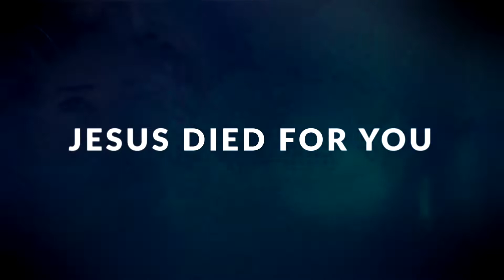Have You Put FUEL FOR YOUR SOUL? | John Giftah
In this short inspirational Christian sermon, Evangelist John Giftah challenges you to put "Fuel" for your soul on a regular basis in order to live the effective Christian life that GOD has created you to live.

Check out the "Fuel for the Soul with John Giftah" podcast (Among the Top Christian Podcasts in India Ranking #1 / #2 on multiple podcast platforms and among the Top Podcasts in the world (2021)) :

You can buy UNVEIL YOUR PURPOSE here:

(Contact through comment/email/Facebook/Instagram/ Parler or WhatsApp for details on getting the Paperback in bulk or in Bangalore)

Fuel for the Soul with John Giftah Podcast is one of the top Christian Podcasts in India often ranking at #1 or #2 ranks on multiple platforms in India and is among the Top 2.5% of all podcasts in the world. If you are looking for Christian Podcasts about life and are looking for Christian Podcast recommendations, Fuel for the Soul with John Giftah podcast is your hub for short Inspirational Christian Sermons, Bible studies, Christian Discussions and Interviews. It falls under the categories of Top Christian Podcasts 2022, Top Christian Podcasts on iTunes, Top Christian Podcasts on Spotify, Top Christian Podcasts in India, Top Christian Podcasts in USA, Top Christian Podcast Apple, best Christian podcasts to start your day, best Christian podcast sermons and best Christian podcasts 2022.